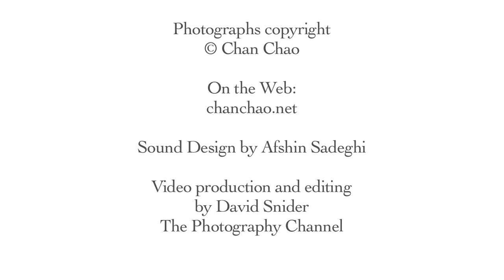Chan Chao - On The Borders of Burma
On The Borders of Burma - Chan Chao traveled back to his native country to photograph the community of refugees and political exiles that live on Burma's borders.